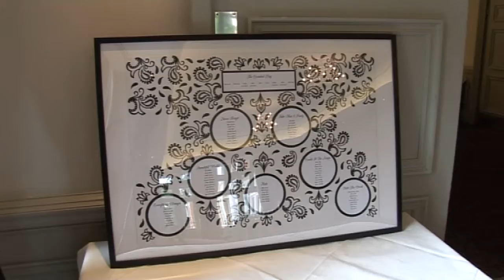Becky and Mark Greatest Day Video MPEG2 HDV1 720p PAL 16x9 25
Becky and Mark The Music Wedding Video